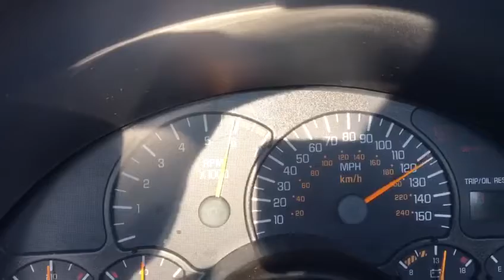Trans Am!! 455 así acelera!!!!!